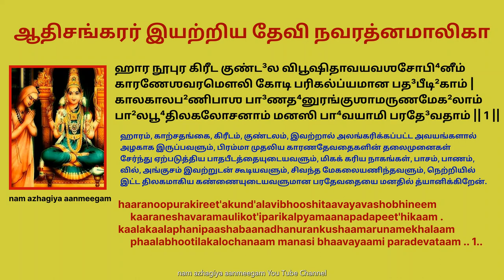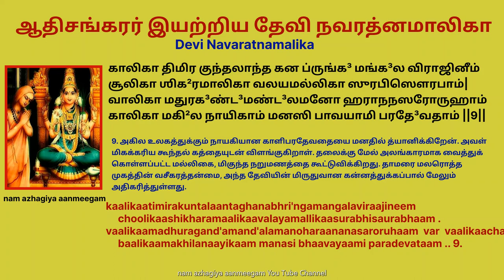சர்வ மங்களமும் உண்டாக ஆதி சங்கரர் இயற்றிய தேவி நவரத்னமாலிகா devi navaratnamala adi shankara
அன்னை தேவி பராசக்தியின்  திவ்ய நாம ரத்தினங்களை ஒன்பது துதிகளால் தேவி நவரத்னமாலிகா என்று நமக்காக  ஆதிசங்கரர் அருளியிருக்கிறார்.
தேவியைப் பணிந்துவிட்டு நாம ரத்னமாகிய இந்த நவரத்ன மாலிகை என்கிற ஒன்பது சுலோகங்களையும் நாள்தோறும் படிப்பவர்கள் போகம், மோட்சம் என்ற இரண்டையும் அடைவர்.
அவர்களது ஆசைகள்,விருப்பங்கள் நிறைவேறும். நினைத்த காரியம் கைகூடும் என்பதையே இந்தப் பத்தாவது ஸ்லோகத்தில் பலஸ்ருதியாக ஆதிசங்கரப்பெருமான் சொல்லியிருக்கிறார்.

हारनूपुर-किरीटकुण्डल-विभूषिता-वयव-शोभिनीं
कारणेशवर-मौलिकोटि-परिकल्प्यमानपद-पीठिकाम्।
कालकाल-फणि-पाशबाण-धनु-रङ्कुशा-मरुणमेखलां
फालभूति-लकलोचनां मनसि भावयामि परदेवताम्॥ १॥  1

गन्धसार-घन-सारचारु-नव-नागवल्लि-रस-वासिनीं
सान्ध्यराग-मधुरा-धराभरण-सुन्दरानन-शुचिस्मिताम्।
मन्धरायत-विलोचना-ममल-बालचन्द्रकृत-शेखरीं
इन्दिरा-रमण-सोदरीं मनसि भावयामि परदेवताम्॥ २॥   2

स्मेर-चारु-मुख-मण्डलां विमलगण्डलम्बि-मणि-मण्डलां
हारदामपरिशोभमानकुचभारभीरुतनु-मध्यमाम्।
वीरगर्वहर-नूपुरां विविध-कारणेशवर-पीठिकां
मारवैरि-सहचारिणीं मनसि भावयामि परदेवताम्॥ ३॥  3

भूरिभार-धर-कुण्डलीन्द्र-मणिबद्ध-भूवलय-पीठिकां
वारि-राशि-मणिमेखला-वलयवह्निमण्डल-शरीरिणीम्।
वारिसार-वहकुण्डलां गगन-शेखरीं च परमात्मिकां
चारुचन्द्र-रविलोचनां मनसि भावयामि परदेवताम्॥ ४॥  4

कुण्डलत्रि-विधकोण-मण्डल-विहार-षड्दल-समुल्लस-
त्पुण्डरीकमुख-भेदिनीं  तरुण (च प्र) चण्ड-भानुभासमुज्ज्वलाम्।
कुण्डलत्रिविधकोणमण्डलविहारषड्दलसमुल्लस-
     त्पुण्डरीकमुखभेदिनीं च प्रचण्डभानुभासमुज्ज्वलाम् ।

मण्डलेन्दु-परिवाहिता-मृत-तरङ्गिणी-मरुण-रूपिणीं
मण्डलान्त-मणिदीपिकां मनसि भावयामि परदेवताम्॥ ५॥  5

वारणान-नमयूरवाह-मुखदाहवारण-पयोधरां
चारणादि-सुरसुन्दरीचिकुर-शेकरी-कृत-पदाम्बुजाम्।
कारणाधिपति-पञ्चक-प्रकृति-कारणप्रथम-मातृकां
वारणान्त-मुख-पारणां मनसि भावयामि परदेवताम्॥ ६॥  6

पद्मकान्ति-पदपाणि-पल्लव-पयोधरानन-सरोरुहां
पद्मराग-मणिमेखला-वलय-नीविशोभित-नितम्बिनीम्।
पद्मसम्भव-सदाशिवान्तमय-पञ्चरत्न-पद-पीठिकां
पद्मिनीं प्रणव-रूपिणीं मनसि भावयामि परदेवताम्॥ ७॥  7

आगम-प्रणव-पीठिका-ममल-वर्णमङ्गल-शरीरिणीं
आगमावयव-शोभिनी-मखिल-वेदसार-कृत-शेखरीम्।
मूलमन्त्र-मुख-मण्डलां मुदित-नादबिन्दु-नवयौवनां
मातृकां त्रिपुरसुन्दरीं मनसि भावयामि परदेवताम्॥ ८॥   8

कालिका-तिमिर-कुन्तलान्तघन-भृङ्गमङ्गल-विराजिनीं
चूलिका-शिखर-मालिका-वलय-मल्लिकासुरभि-सौरभाम्।
वालिका-मधुर-गण्ड-मण्डल-मनोहरानन-सरोरुहां
कालिका-मखिल-नायिकां मनसि भावयामि परदेवताम्॥ ९॥  9
कालिका-मखिल-नायिकां मनसि भावयामि परदेवताम्॥

नित्यमेव नियमेन जल्पतां
भुक्तिमुक्ति-फलदामभीष्टदाम्।
शंकरेण रचितां सदा जपे-
न्नामरत्न-नवरत्नमालिकाम्॥ १०॥  10

न्नामरत्न-नवरत्नमालिकाम्॥ १०

इति श्रीमत्परमहंसपरिव्रजकाचार्यस्य
श्रीगोविन्दभगवत्पूज्यपादशिष्यस्य
श्रीमच्छंकरभगवतः कृतौ नवरत्नमालिका संपूर्णाम्॥